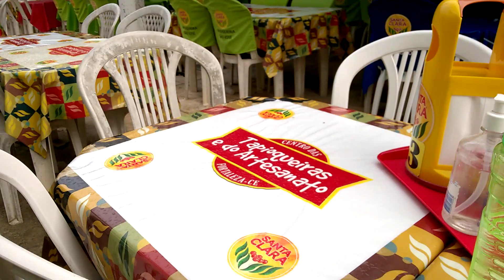DEPOIS DO CILISMO, PARADA OBRIGATÓRIA NA TAPIOCARIA LUIZA ELENA.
DEPOIS DO PEDAL DE 60 KM, TAPIOCA E SUCO DE LARANJA, MUITO TOP. CE-040 RUMO AO LITORAL LESTE, O MELHOR DE TODO  ESTADO DO CEARÁ.